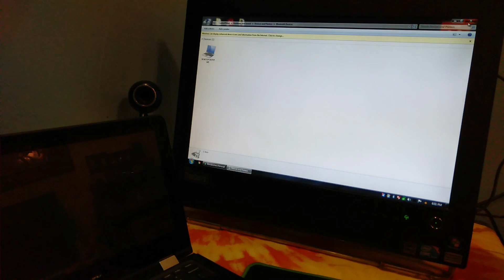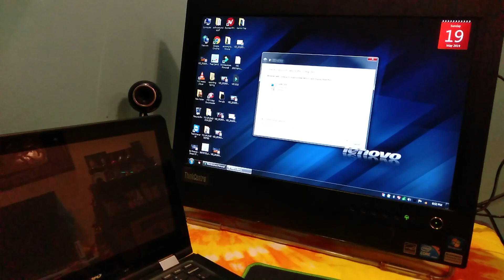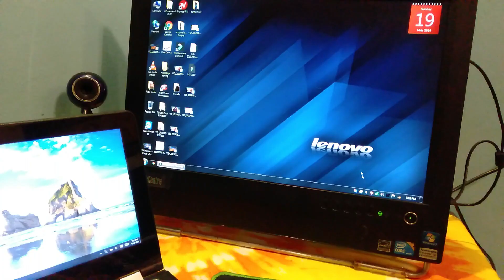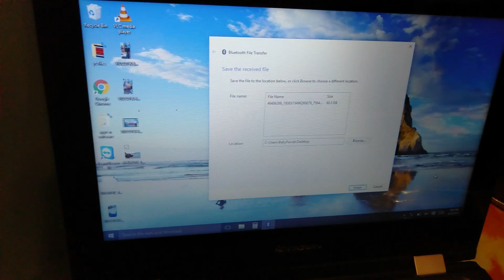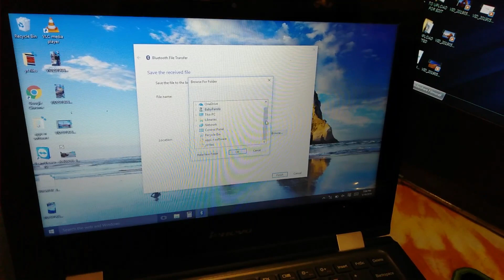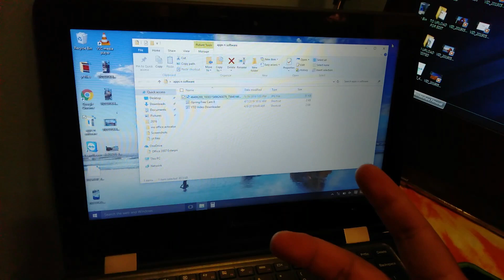HOW TO INSTALL BLUETOOTH DONGLE 2020 ON WINDOWS VISTA | 7 | 8 | 8.1 | 10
IF I HELPED YOU AND YOU LIKE MY VIDEO,